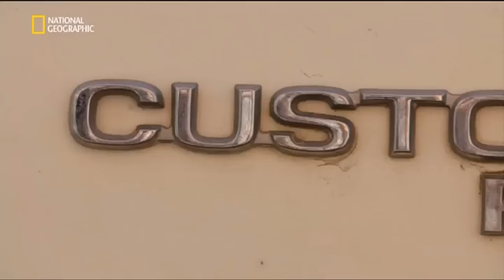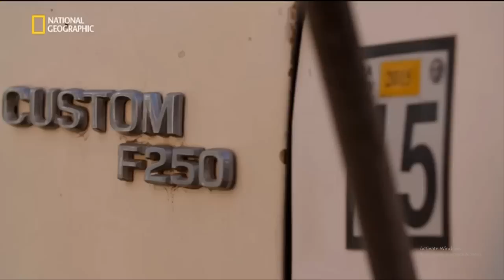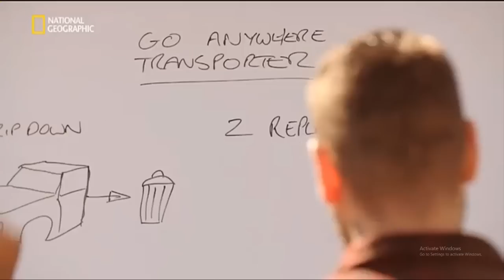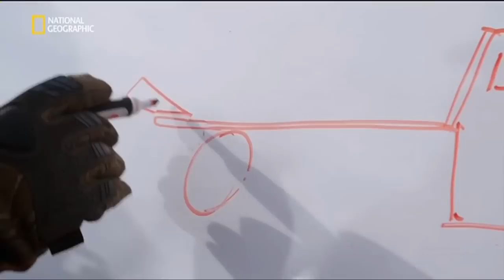Supercar, Macchine da sogno - Il veicolo "Lambotrasportatore"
Tre esperti di automobili realizzano ritocchi sorprendenti e migliorie su fantastiche automobili. Shane e Dan tentano di realizzare un veicolo che riesca a trasportare super automobili su qualsiasi tipo di terreno. Ma la sfida sembra troppo grande.